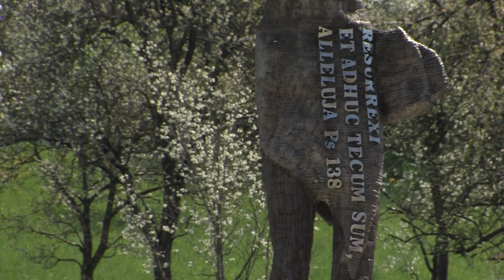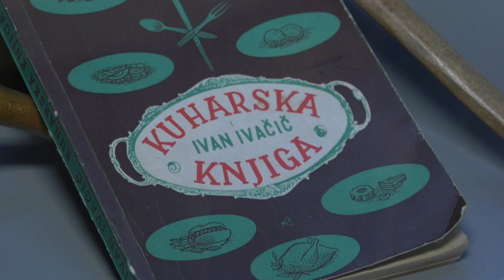Novice, 18. april 2022